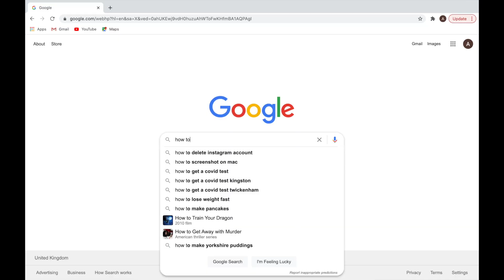How To Get Out Of Your Lockdown Rut, Get Motivated And Get Ready For Regular Life Again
Last Monday Boris said that come June 21st we can all get out of lockdown and get outside again. YAAAAY. Oh but wait, we haven't been social in so long, we've been stuck in a rut, a lockdown rut that was forced upon us. We need to find the motivation again, find the jazz that was once inside us. The current Alex isn't ready for the real world and real life again. I need to get out of this rut. Fortunately or unfortunately which ever way you look at it, I've been in ruts before. so here's my 5 top tips to shake of the funk and get out of your lockdown rut and get ready for real life again.

My dad wasn't around growing up and my mum bless her, was working so hard to keep food on the table that I never really had either of them to give me any advice on the real world. I had to learn my self, through education and copious amounts of research. This channel was created with you lot in mind, those similar to me that grew up with out all the information, how to date properly, how to build confidence and self esteem and how to cope with  fluctuating mental health. I'm still learning everyday so join me on this journey and we will succeed together.

Heres everything your parents never taught you.